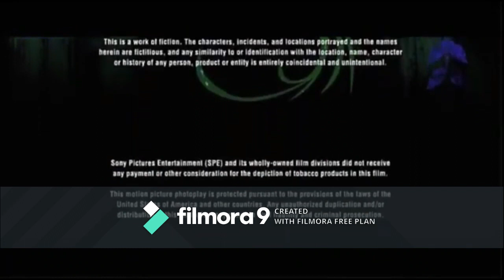Cloudy With a Chance of Meatballs 2 End Credits on FXX 10/05/18